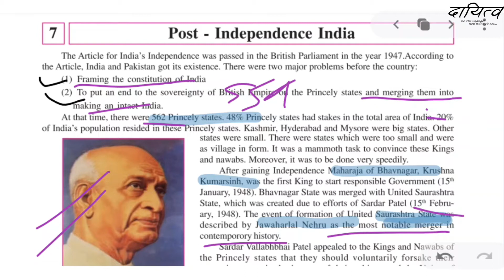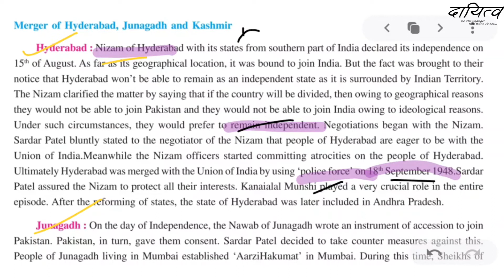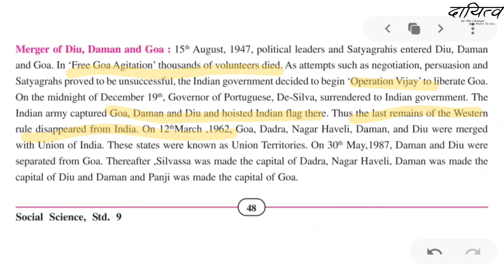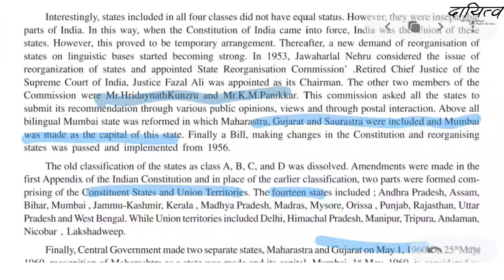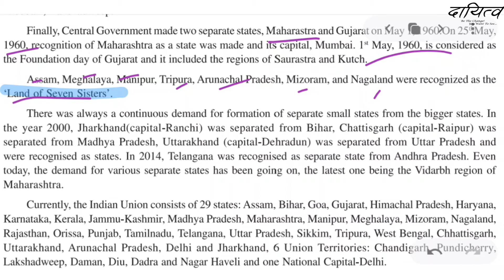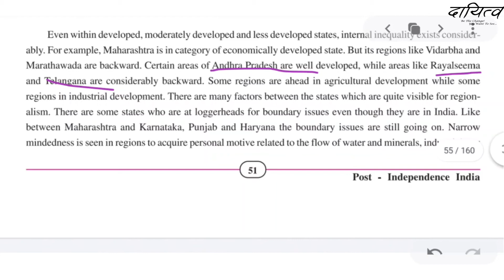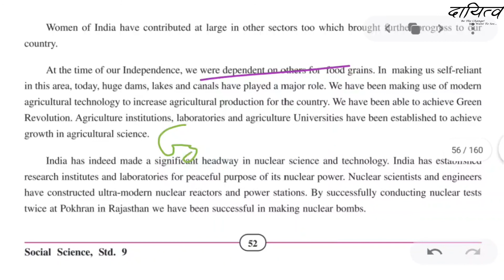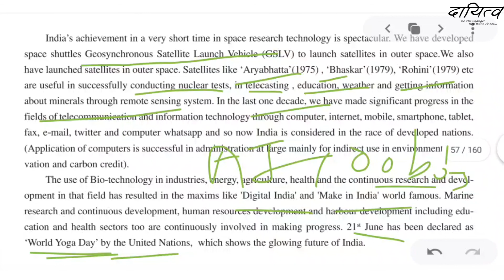History। Post- Independence India (આઝાદી પછીનો ભારત)। Lecture 5। Std.9&10। NTSE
«Description»
📓In this video, we have discussed "Post- Independence India" in detail. In this video, we have discussed the problems faced by Indian leaders just after Independence. We discussed how the Princely States were merged in India. Then we discussed how Junagadh, Hyderabad, and Kashmir were merged in India. Then we discussed how French and Portuguese areas were merged in India. Then we discussed the Formation and Reorganization of the Indian States. Then we discussed Regionalism and Regional Inequality in brief. Then we discussed the Scientific and Technological Development of India in detail.

📓આ વિડિઓમાં આપણે "સ્વાતંત્ર્યોતર ભારત" પાઠ વિશે વિશે ચર્ચા કરી છે. આ વીડિયોમાં આપણે ભારતને આઝાદી પછીની મુશ્કેલીઓ વિશે ચર્ચા કરી છે.  દેશી રાજ્યોને ભારતમાં કેવી રીતે વિલય કરવામાં આવેલું તે વિશે અમે ચર્ચા કરી. ત્યારબાદ અમે જુનાગઢ, હૈદરાબાદ અને કાશ્મીરને ભારતમાં કેવી રીતે વિલય થયું તે વિશે ચર્ચા કરી. પછી અમે ચર્ચા કરી કે કેવી રીતે ફ્રેન્ચ અને પોર્ટુગીઝ વિસ્તારો ભારતમાં વિલય થયા. ત્યારબાદ અમે ભારતીય રાજ્યોની રચના અને પુનર્રચના વિશે ચર્ચા કરી. ત્યારબાદ અમે પ્રદેશવાદ અને પ્રાદેશિક અસમાનતા વિશે ટૂંકમાં ચર્ચા કરી. પછી અમે વિગતમાં ભારતના વિજ્ઞાન અને ટેકનોલોજી ક્ષેત્રે વિકાસ વિશે ચર્ચા કરી.

«Links»